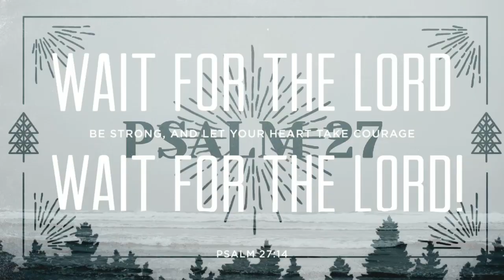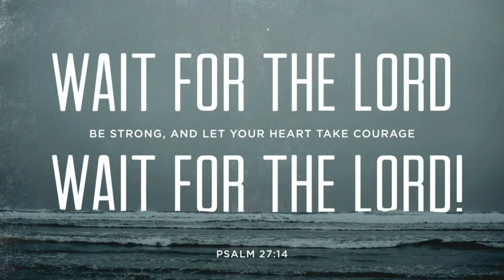Psalm 27 - Sermon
David’s confidence in and desire for God.